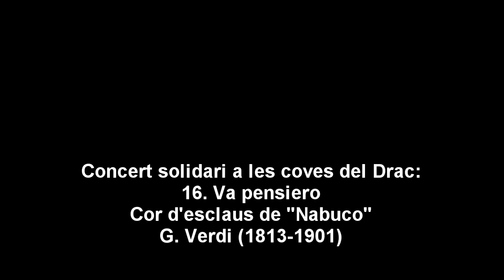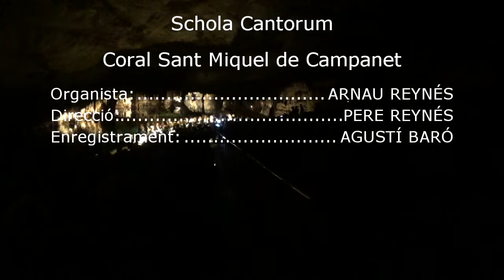Concert solidari a les coves del Drac (16): Va pensiero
"Va pensiero" del Cor d'esclaus de Nabuco, de G. Verdi, interpretat per l'Schola Cantorum i la Coral de Sant Miquel de Campanet, al concert solidari realitzat a l'interior de les coves del Drac, a Porto Cristo, Manacor, en benefici del Projecte Home de Balears